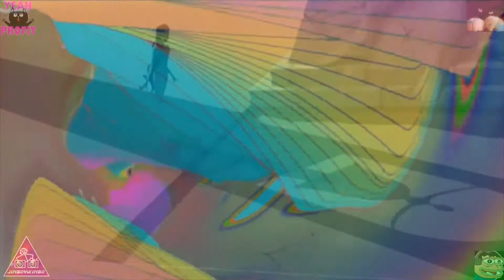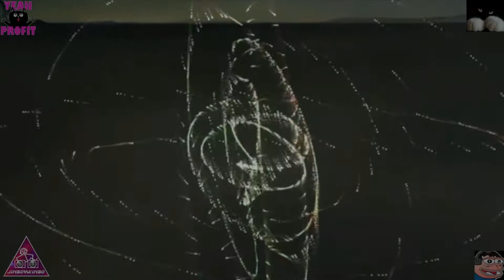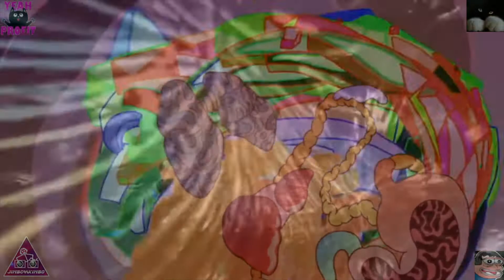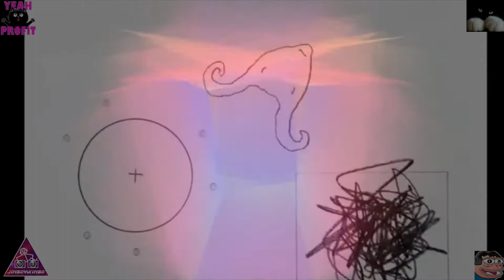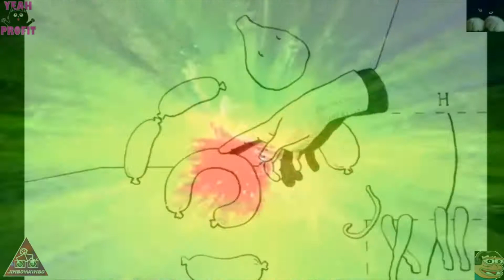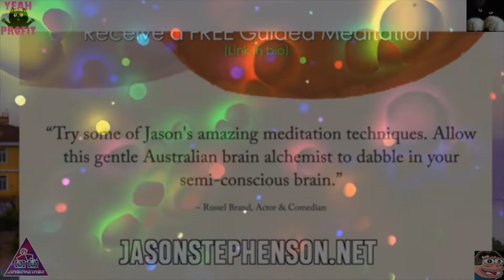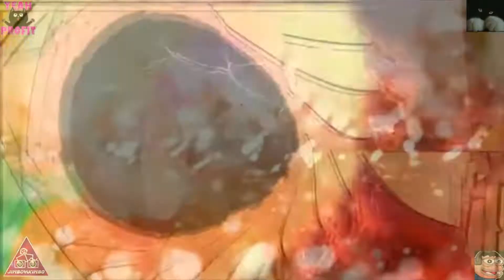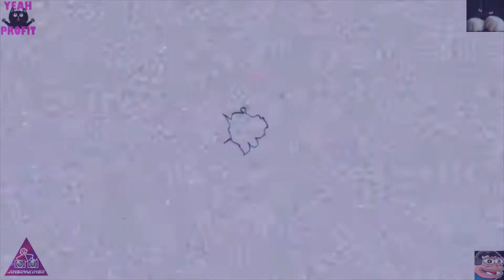deep progressive house & techno 33